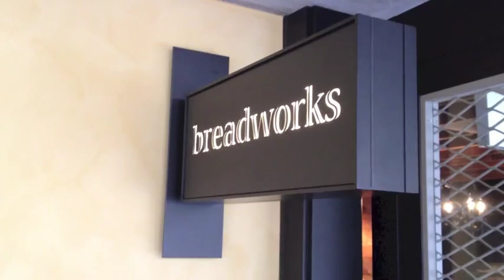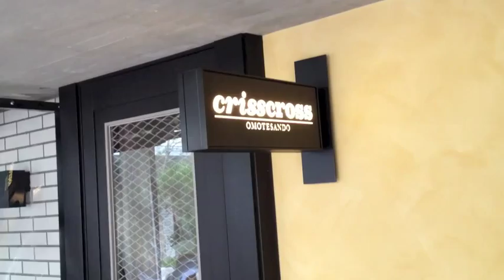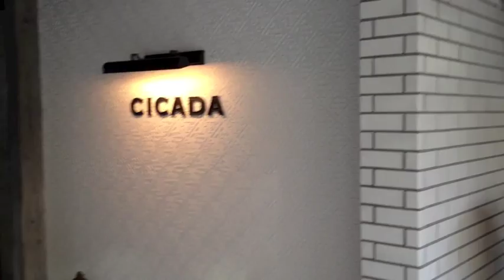The New CICADA in Aoyama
Our favorite restaurant in Hiroo has moved into a beautiful new location in Aoyama. We took our iPhone and made this short video. Check it out.